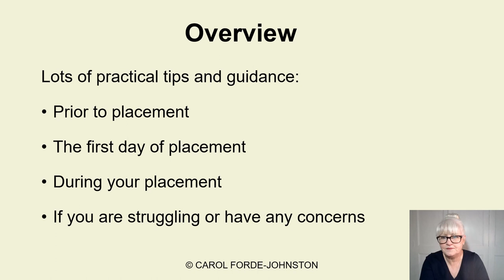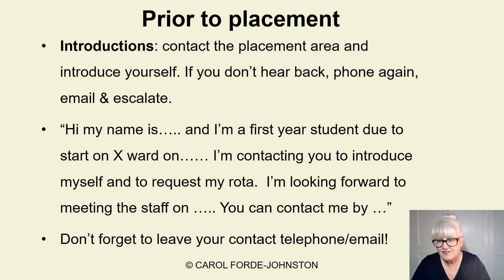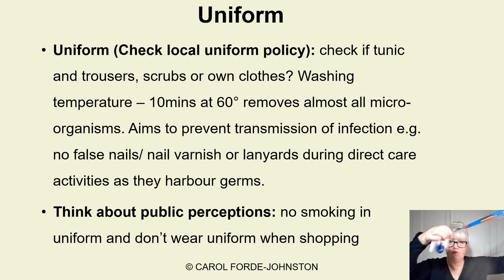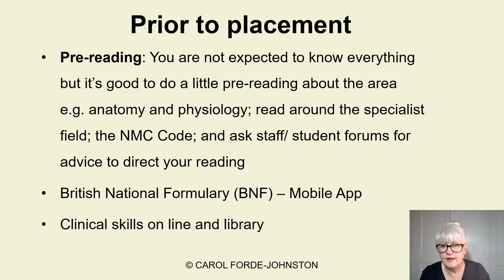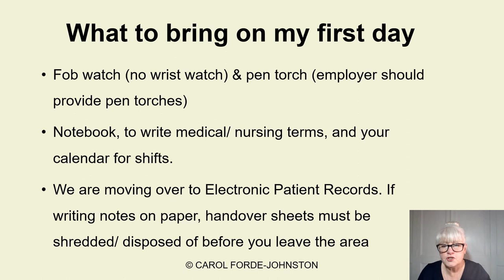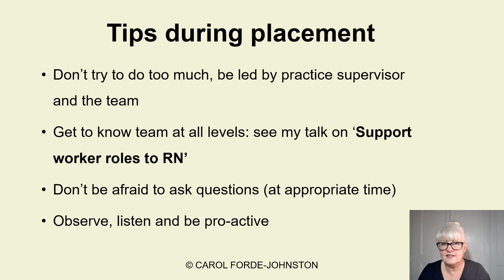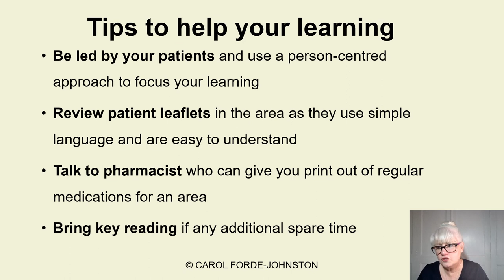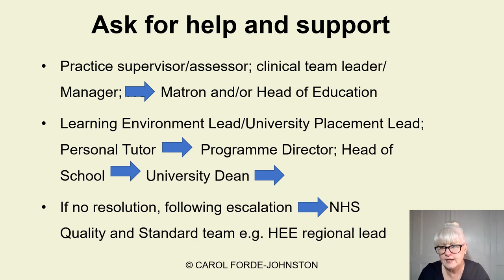Tips for Your First Nursing Placement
Starting your first nursing placement can feel scary, but you are not alone and you should access as much support as you can. I've provided some simple tips to help you prepare for placement and to guide your learning during placement. I hope you find this video useful and that you enjoy your placement, good luck! 😊

I’m passionate about nurses’ career progression and I’m sharing everything I’ve learnt over my 33 years as a Registered Nurse and Registered Nurse Tutor. Let me know if there are any topics you want covering in the future and look out for new video uploads on Sundays.

📚 My books:
📚 How to Prepare for Interviews and Develop Your Career as a Nurse or Midwife
📚 How to Thrive as a Newly Registered Nurse

📚 Recommended Books:
📚 Clinical Pocket Reference for Nurses
📚 The Royal Marsden Manual of Clinical Nursing Procedures, Student Edition, 10th Edition
📚 How to Make it as a Student Nurse

Track Title: After You